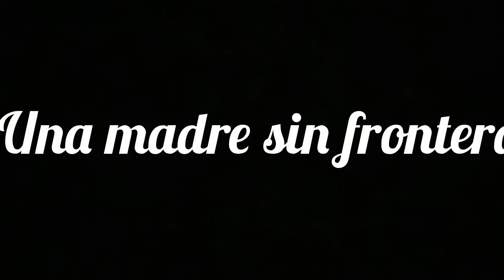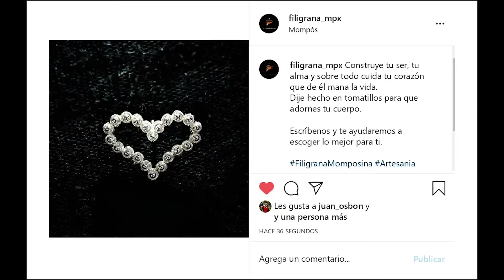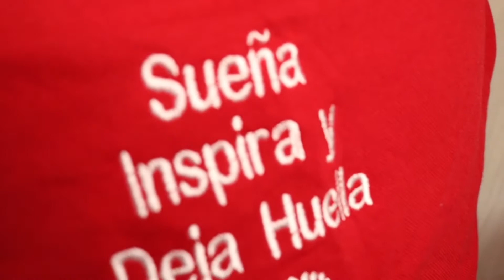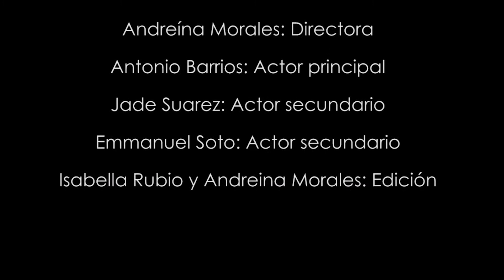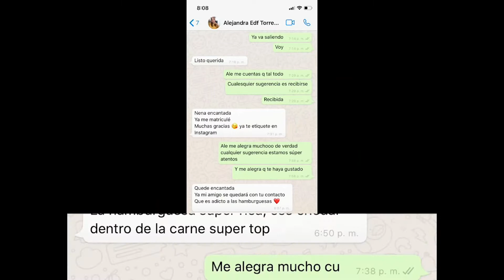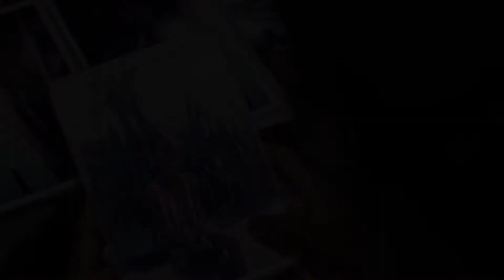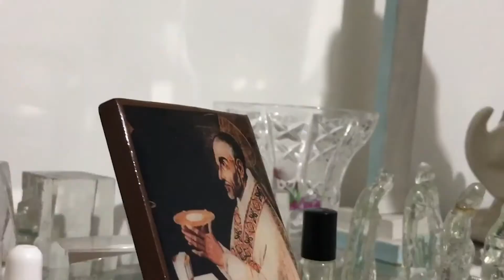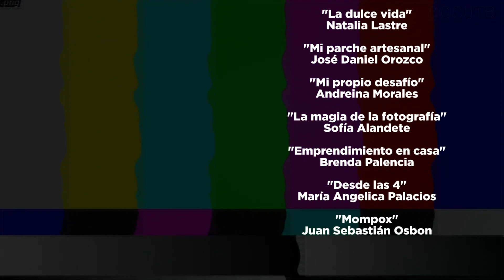DOC-UTB 2020, la primera muestra de documentales realizados en medio de la pandemia.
No te pierdas la transmisión en vivo este miércoles 4 de noviembre a las 6:00 pm. por nuestro canal de youtube LABCOM UTB de la primera muestra de documentales realizados por estudiantes de Comunicación Social bajo la modalidad de trabajo remoto.

En esta muestra encontrarás historias familiares contadas a través de la mirada audiovisual de nuestros estudiantes, en un ejercicio colectivo en donde la creatividad y la técnica se conjugan para hacer de lo cotidiano una experiencia narrativa.